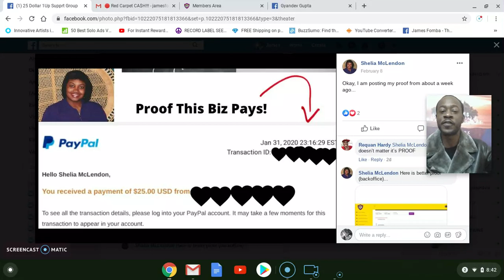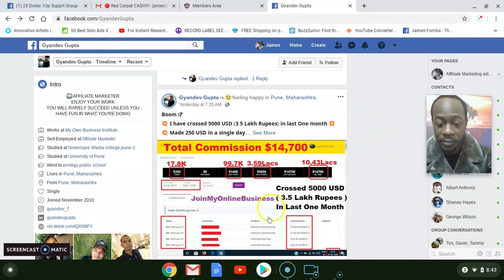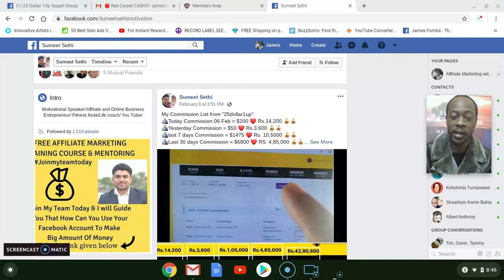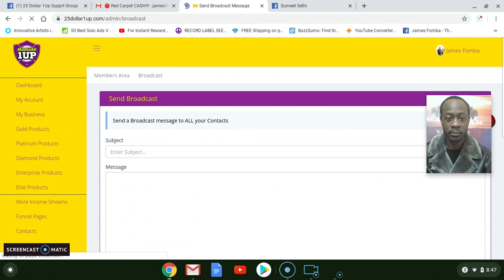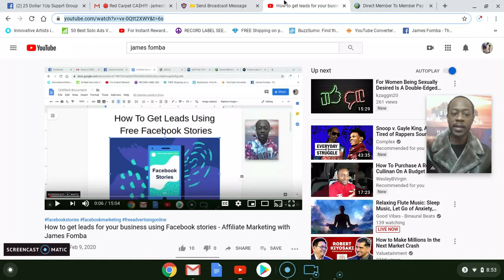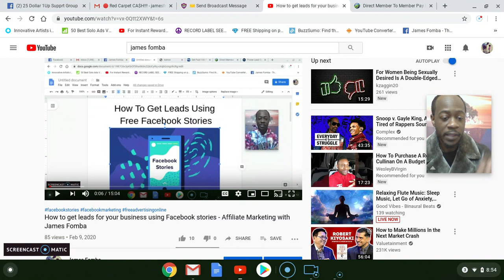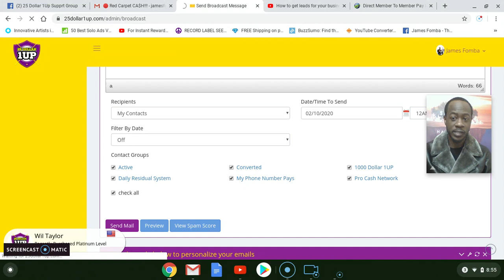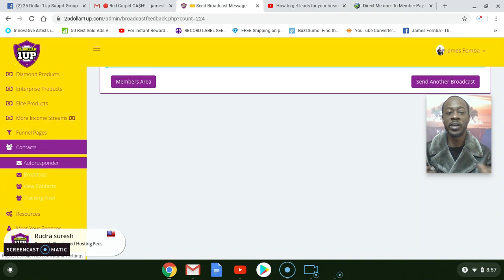25 Dollar 1 Up Review - How to follow up with your leads | Get Paid 100 Percent Commissions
In this video review of 25 Dollar 1 up I share how to follow up with your leads using the broadcast tool inside your 25 Dollar 1 up back office.

If you are looking for a simple way to make money online and get paid same day payouts, this is something powerful worth checking out.